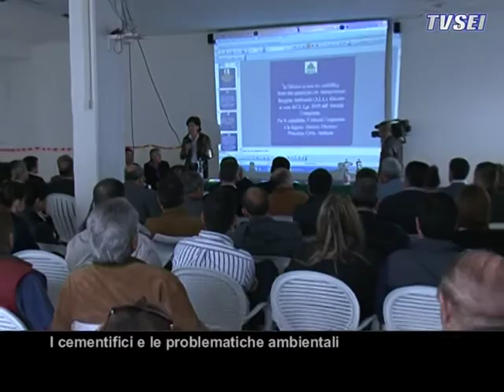I cementifici e le problematiche ambientali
I cementifici ed il loro impatto sullambiente: di questo si è parlato in un convegno organizzato a Scafa.